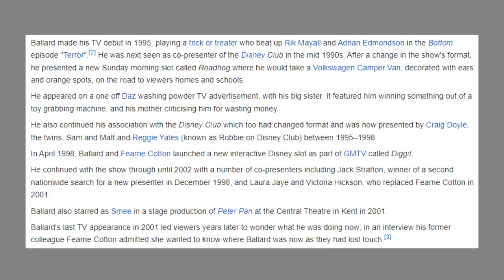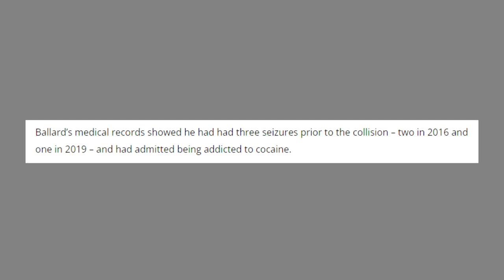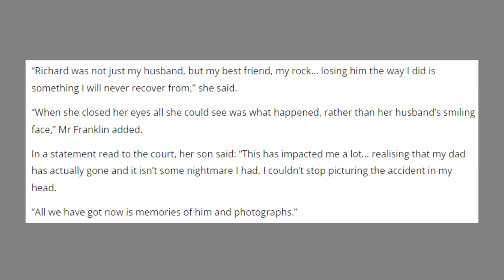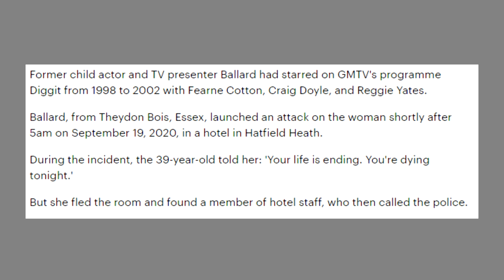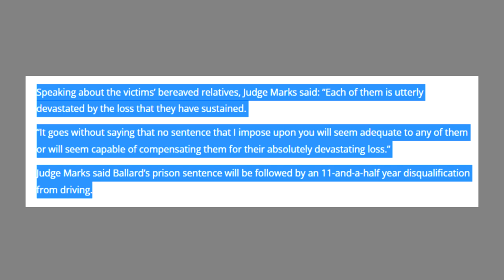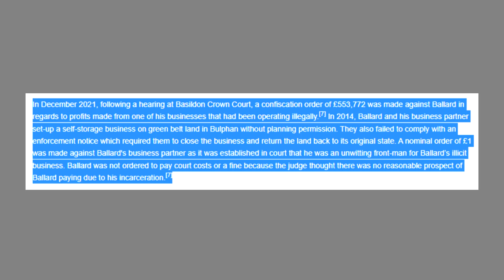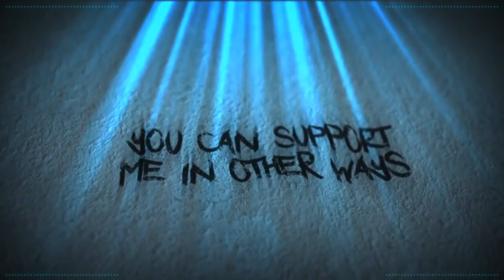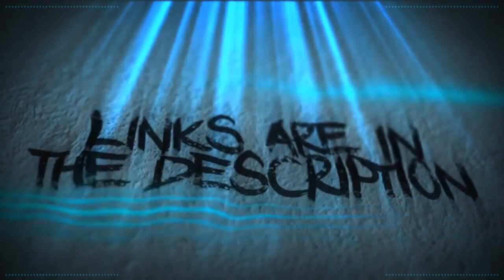Halls Of (In)Justice - Paul 'Des' Ballard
Welcome, to the Halls of (In)Justice. Today, we welcome inmate no:145 to the iso-cube. His name is Paul and Paul was once a semi famous person. that had a cliche fall.

Credits

Thumbnail Templates Drawn By:
Nesli

Scarlet Rot
Russ Mullins

Alexlbnz
Amy McKinley
Brutal Byte
Banished Rural
Dove and Daisy
ImaginaryXxXShadow
Karen Fernandez
Little Wolf
Mess The Moose
Noetic Justice
Poppy B

ACTango
Cecil Castillo
Jordan Falco
Laura Renwick
PiratesLoveRum
Puk Blundell

Adam Wood
BadOPCode
Blast Action
Christopher Henry
Damon Brett
Dolat
DomoDamo
Ellishka Wall
Kitti Minx
Lily_Undercoverintrovert
Liz Matthews
Madelyn
Michael Pettersson
Michelle Ralph
Natasha Field
Red Shirt Nathan
Norwesterly
Okienative
Paul Garra
Peculiar Shade
Prospero 058
Remington Dixon
Rinnie
Sally Cat
Shiori Hatagawa
TrupsLP